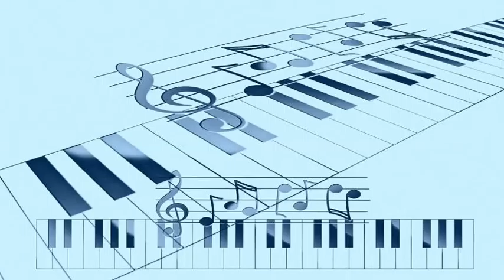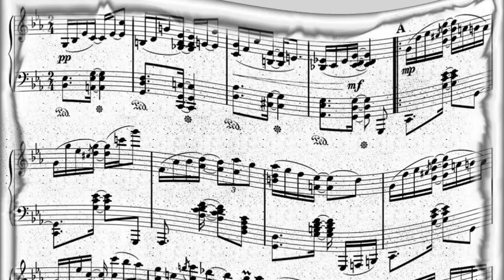Doris Day And Buddy Clark Feat. George Siravo's Orchestra - Powder Your Face With Sunshine (Smile!